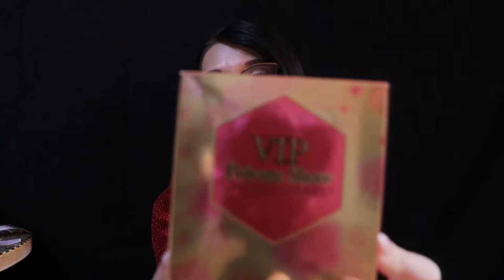HAUL Parfumuri / Octombrie 2021